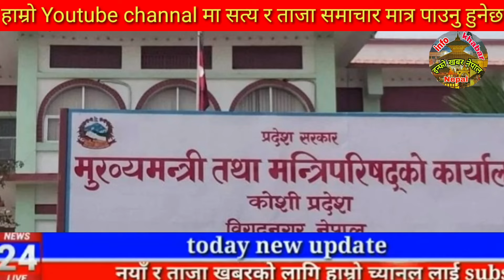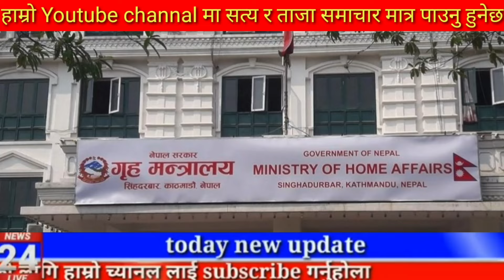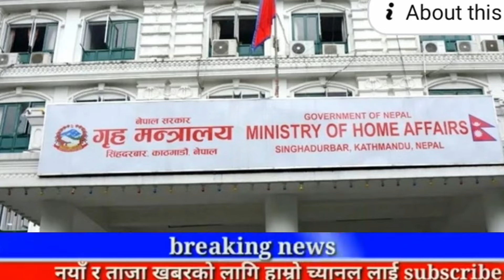Today news 🔴 nepali news | aaja ka mukhya samachar,nepali samachar live | असोज Ashoj 16 gate 2081